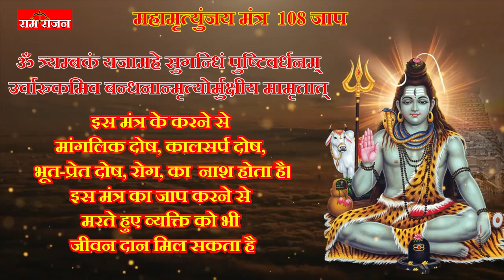महामृत्युंजय मंत्र 108 जाप